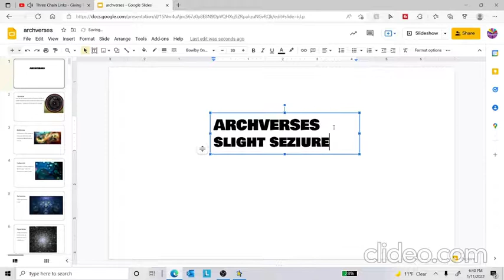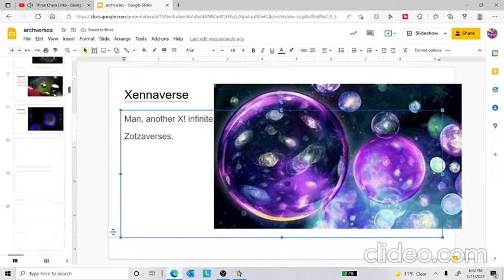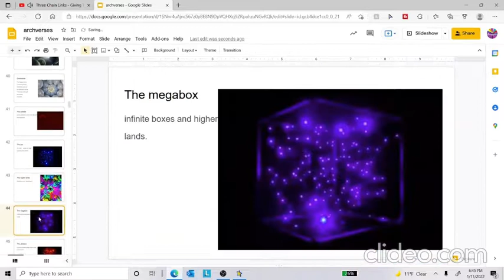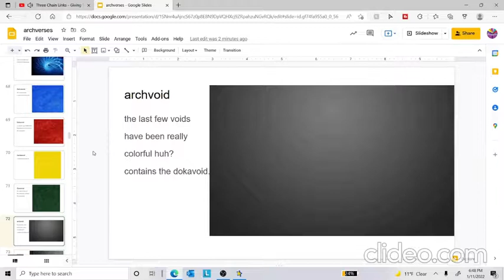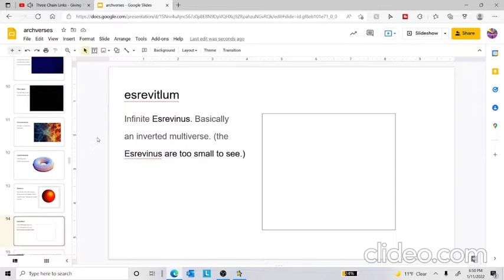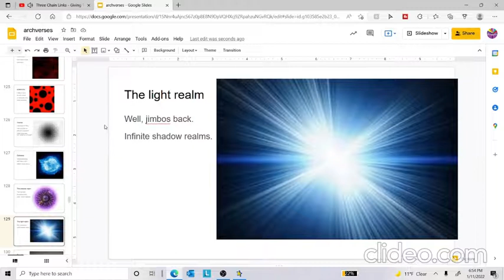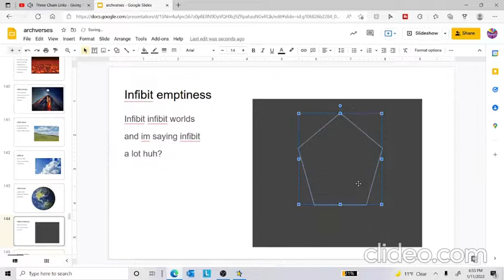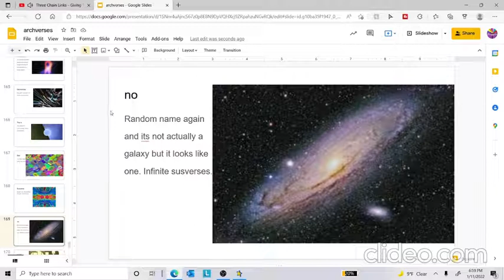Archverses (multiverses)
0:00 intro
0:10 archverses
20:00 outro